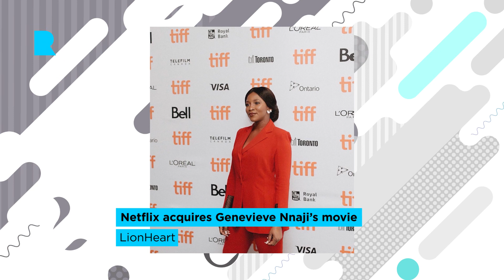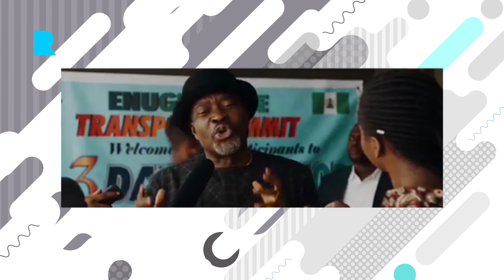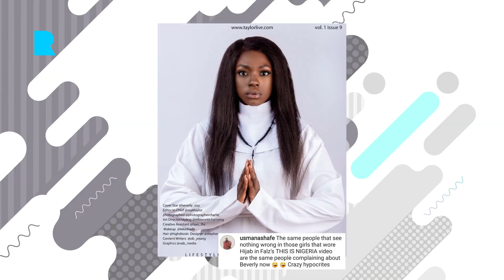Femi Otedola to be Lagos State Governor, Beverly Osu's Controversy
Controversy about Beverly Osu's outfit, Teni gives advice to young dreamers, Genevieve Nnaji's movie, LionHeart, gets acquired by Netflix